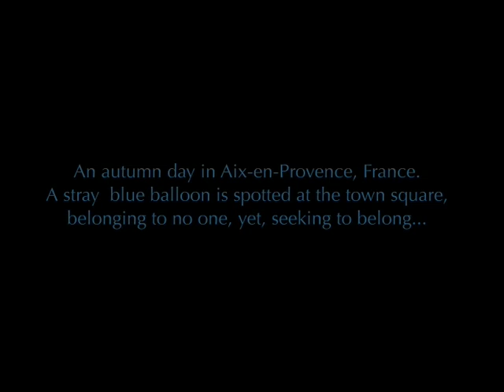The Blue Balloon - Movie Trailer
Produced by Star House Vision, this short film by Guy Assif has won "Best International Musical Short" at the prestigious 2009 New York International Film Festival.